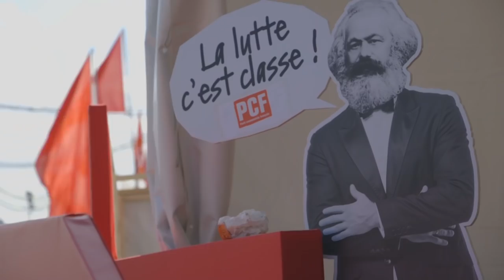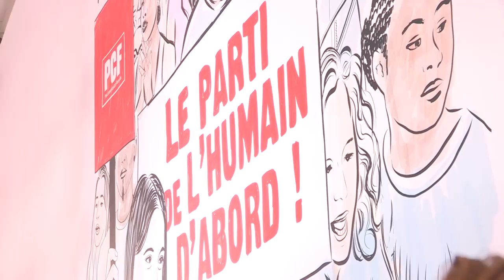Discours de Pierre Laurent à la Fête de l'Huma 2018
Fête de l'Humanité - 15 septembre 2018